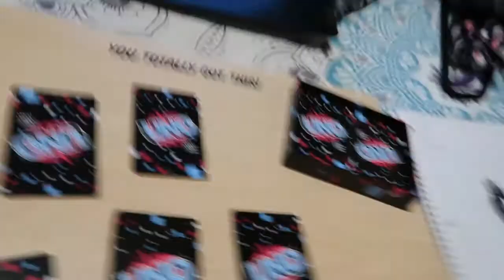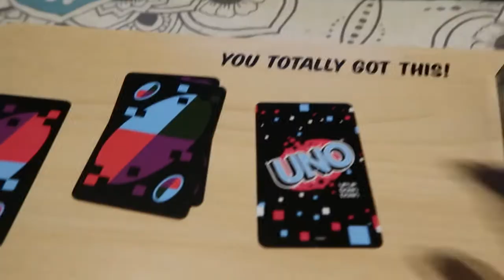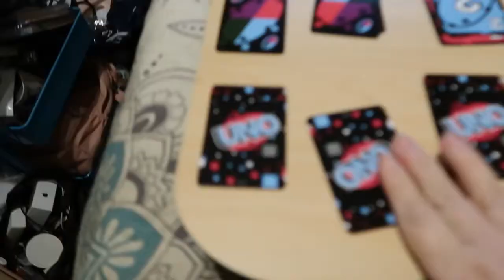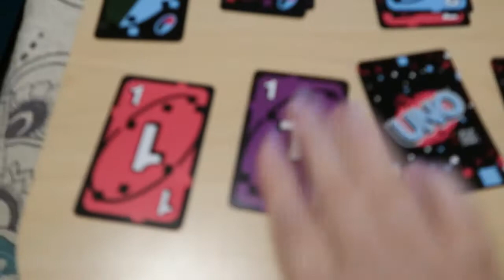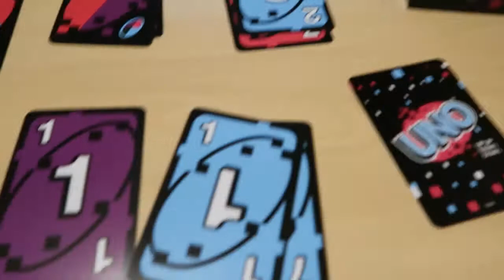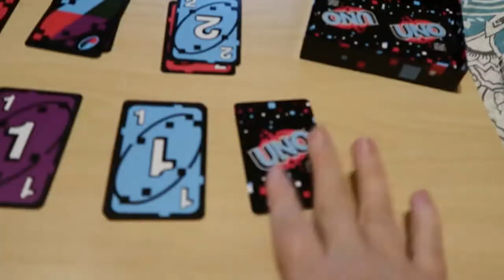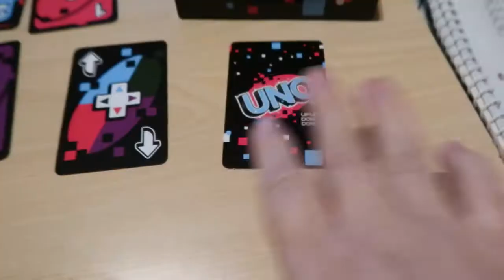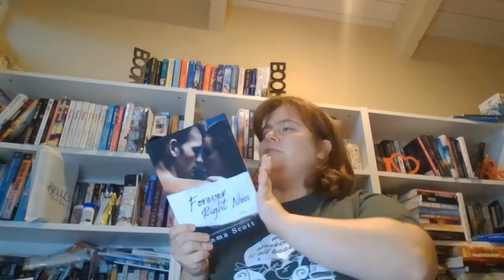Uno Picks My November 2021 TBR!